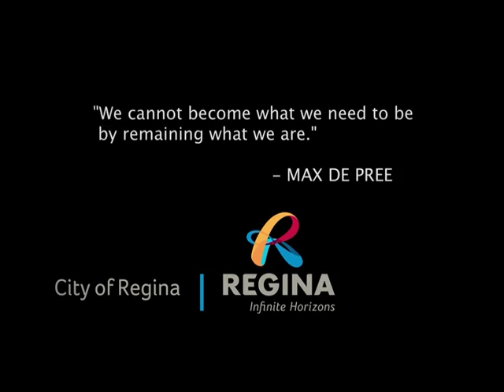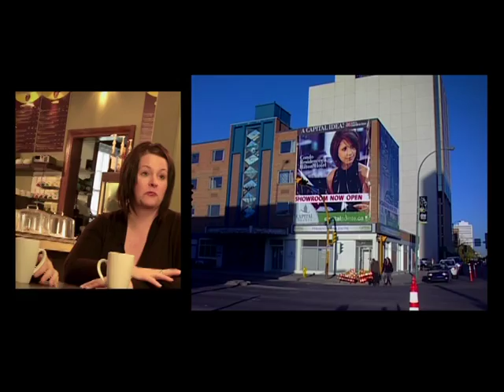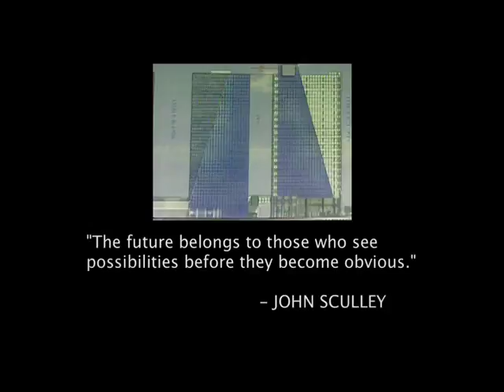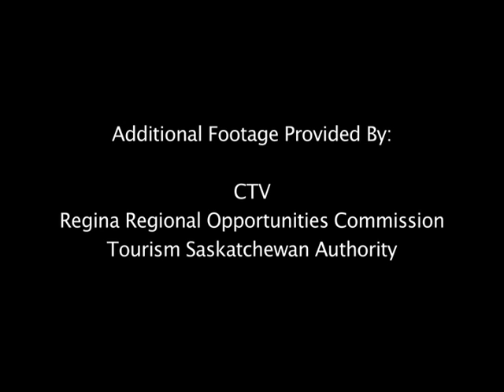State of The City Address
Mayor Pat Fiacco presenting the Kiwanis Club of Wascana's 44th annual State of the City Address on February 3, 2011.